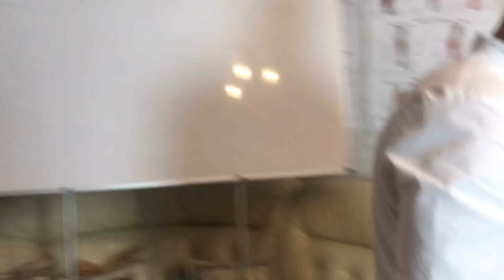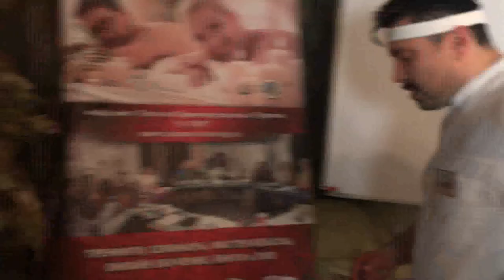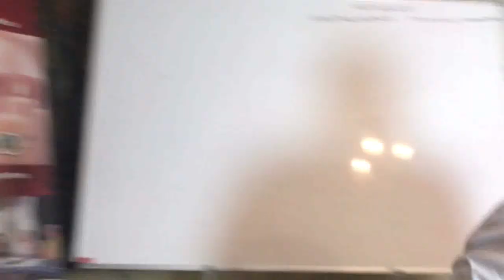Как правильно промассировать шейно воротниковую зону (ШВЗ), череп и точки!